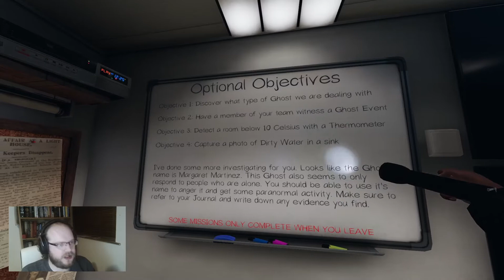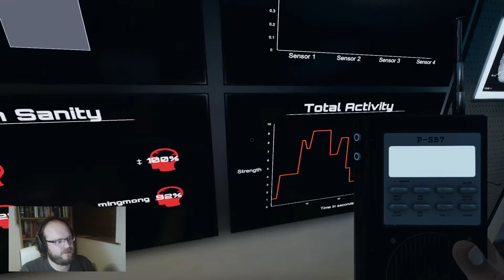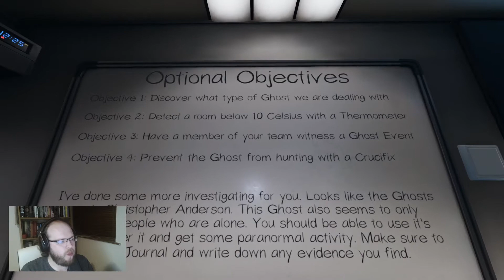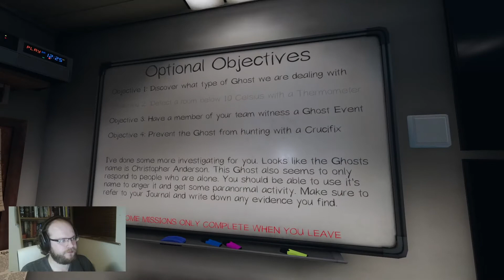Phasmaphobia - Let's Fear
We try Phasmophobia for the first time and turns out I'm scared of ghosts. But also for very good reasons.

00:00 : Spook One
19:55 : Spook Two
39:01 : Super Spooky
39:24 : Somewhere Else